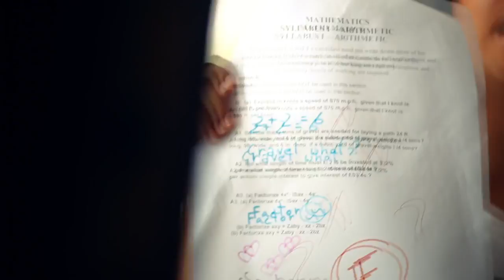Lamha Lamha - Hasan Amin - Latest Pakistani Song 2015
Song Lamha Lamha
Singer : Hasan Amin
Recorded & Music & Mix Mastered - Dj Ali
Mustafa
Wardrobe & Directed - Hasina Khanani
Makeup : Asma @ Khadija's Bridal Studio
Edit = Aslam Sanghaar
Official Promoter - Sohail Kalyug Rockerx
Official Facekook

Lyrics:
Ankahi Baatein , Wo Teri Yaaden , Tarpaen Mujko,
Yun Atay Jatay
Wo Bheegay Se Pall , Wo Tera Anchall, Tarpaen
Mujko , Yun Atay Jatayy
Lamha Lamha, Yaadon Mai Tum, Lamha Lamha ,
Teri Sochon Mai Ghumm
Tere Bina , Pal Na Katein , Tere Bina , Na Aye
Mujko Chainn
Oh Baby You Don't Know , How Much I care ( Oh
Baby )
I'm Thinkin About You, Night And Day (Yeahh)
Everybodys Sayin, You Gotta Be Fair ( Oh Baby )
Think About Me One Day, I'll Always Be There.
Jo Chaho Tum, Wo Pao Tum, Muskurao Tum, Bas
Muskurao Tum
Maanjao Na, Yun Satao Na, Paas Ao Na, Bas Pas
Ao Na
Mujko Chainn
Baby )
Dil Ro Rha Hai , Teri Yaadon Mein, Aa Bhi Jao, Ab
In Baahon Mai
Maanjao Na ( Listen Girl ) , Yun Satao Na ( Make
Me Yours )
Me Yours )
Pas Ao Na ( Oh Yeahh ) , Ab Paas Ao Na
Pas Ao Na ( Oh Babyy ) , Ab Paas Ao Naaaaaa